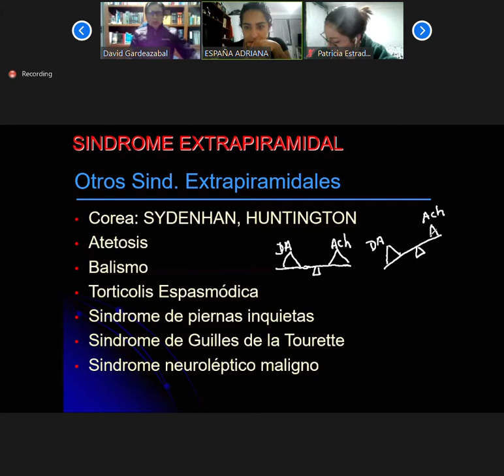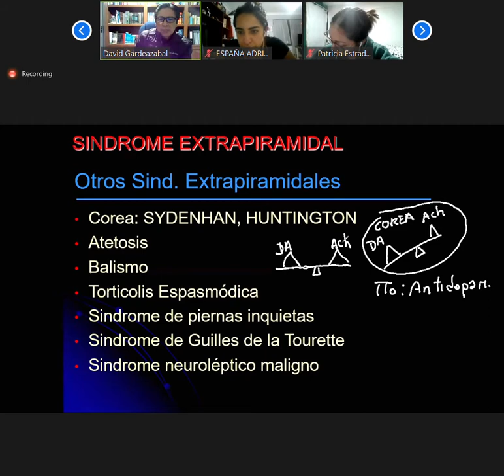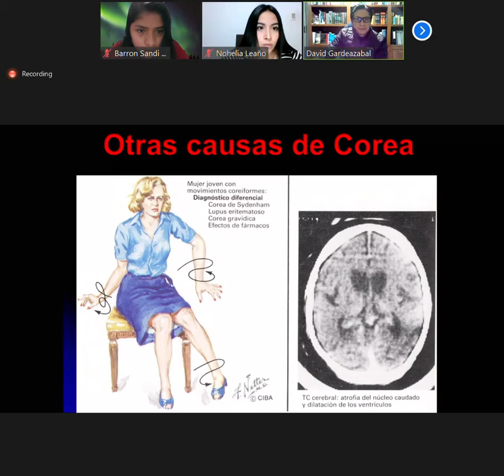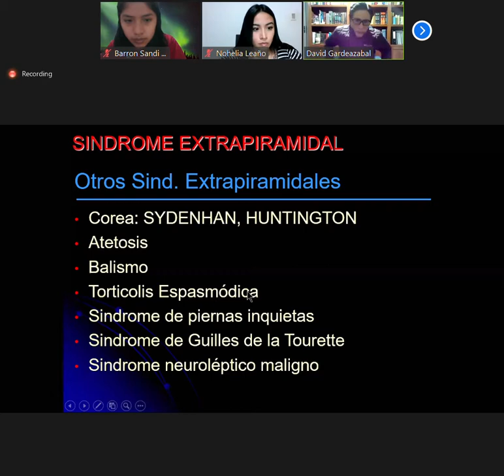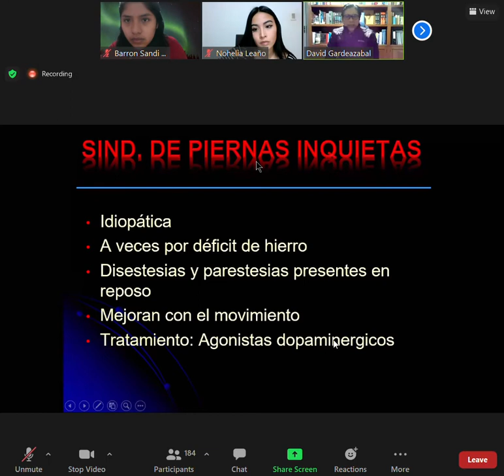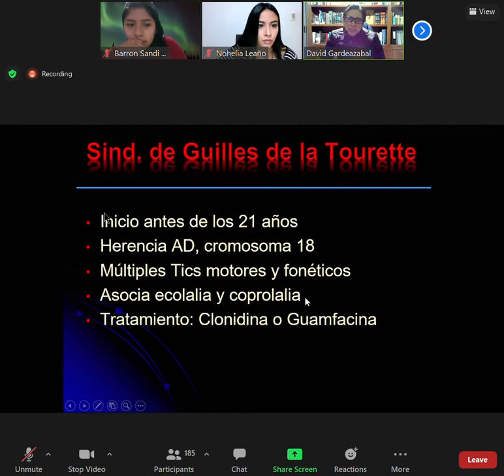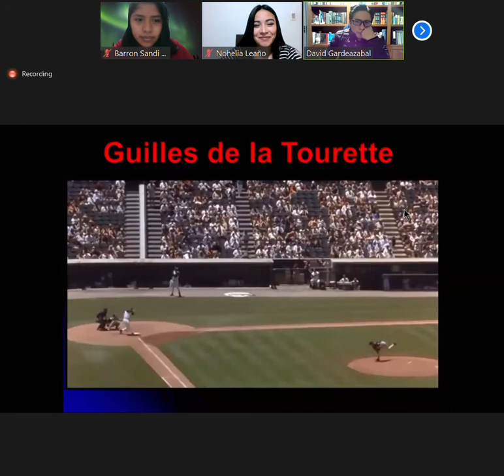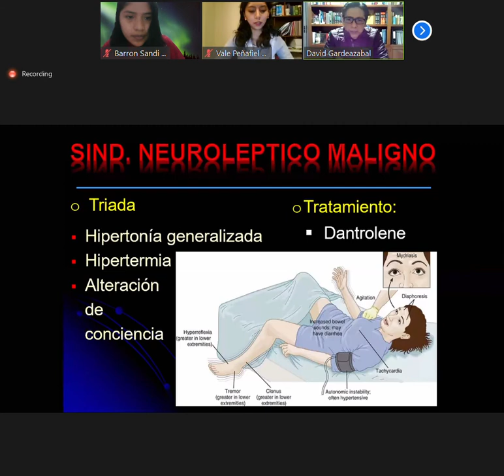NEUROLOGIA 15 04 21